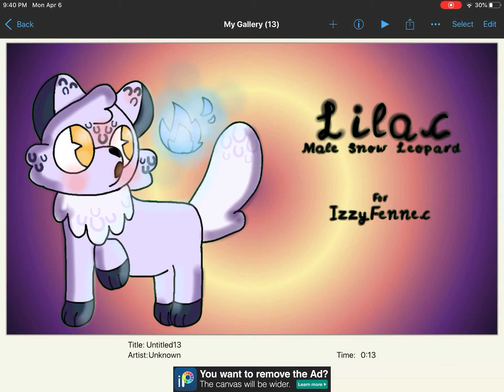💜Male Snow Leopard “Lilac” Custom Oc for IzzyFennec💜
Tools:
*MagicEraser
*FlipaClip
*IbsPaintX
*YEP THAT DARN FINGER

Time Taken: 45 min - 1 hr

Quick Bio: Young, Kind, Reserved, Focused, Confident.
Magic Item: A small blue fire ball that can be spawned at Lilacs will.